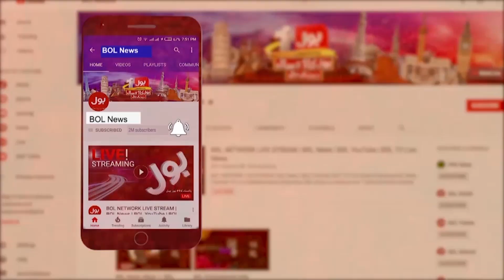Deputy Speaker Illegal Ruling? | Supreme Court Decision | Hamza Shahbaz In Trouble | Breaking News